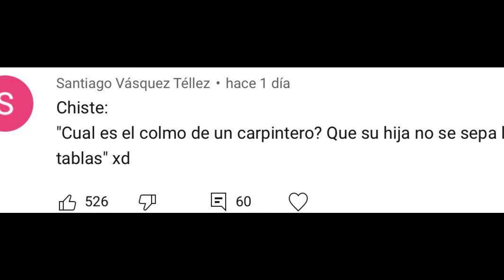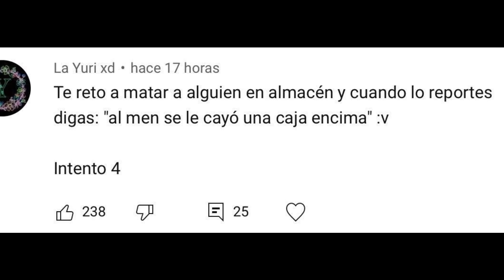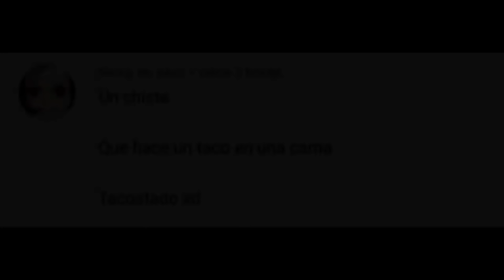SI TE RÍES PIERDES 😂 EN AMONG US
Holaa  ◕◡◕